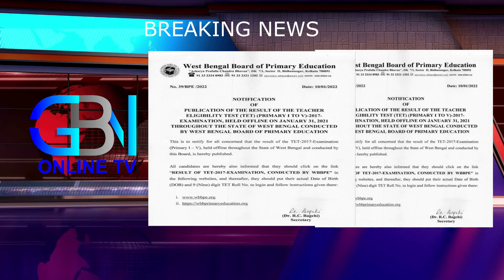Fast Breaking News (11/01/2022) Gbn Online Tv